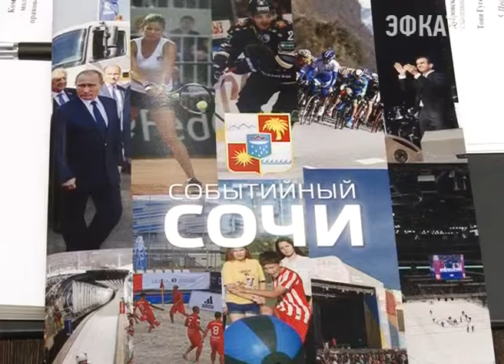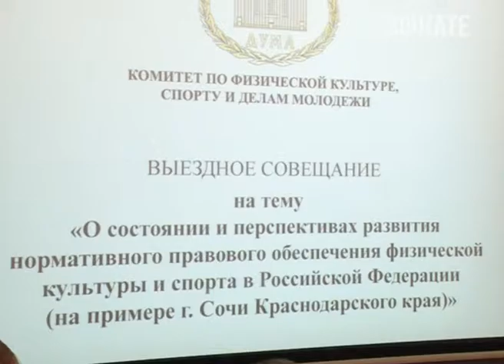В Сочи обсудили вопросы спортивной жизни страны. Новости Сочи Эфкате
В Сочи прошло выездное совещание комитета Государственной думы по физической культуре, спорту и делам молодежи. Специалисты спортивной отрасли обсудили проблемы законодательства в спорте на примере самого спортивного города страны.
Сочи. Новости.
Телеканал Эфкате.